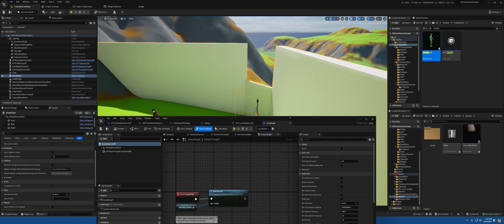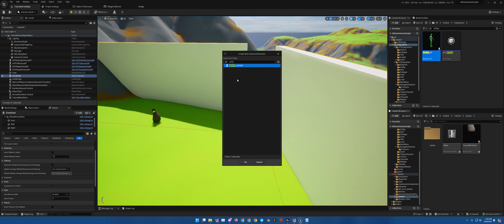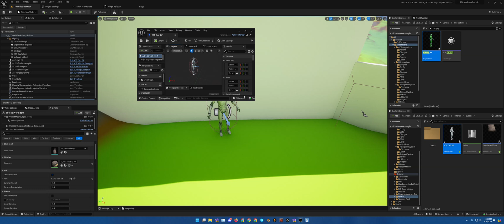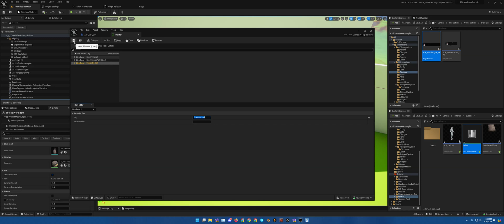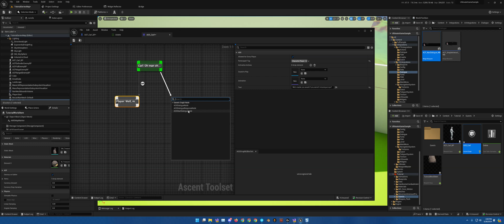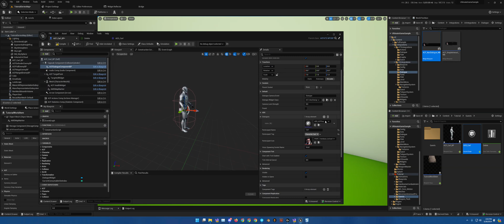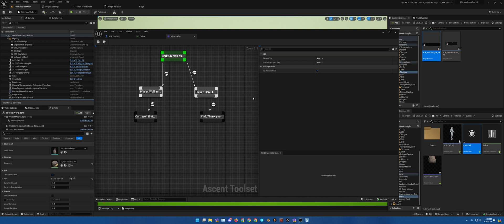34. First dialogue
Ascent UI Tools, the UI Creation Booster for Unreal Engine 5

Combine ACF with the power of ATS, and get for FREE ACF ULTIMATE, the complete sample game made with ACF and ATS